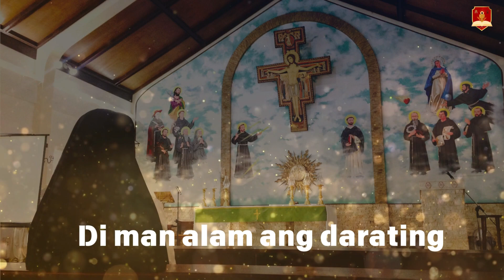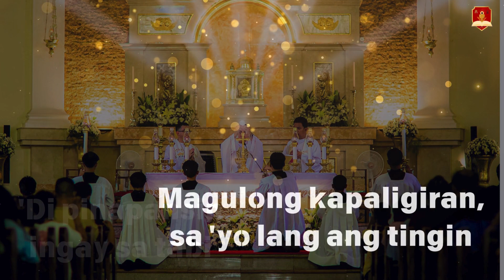Kay Lord lang ang TINGIN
Wag pansinin ang ingay sa tabi, parating tumingin sa Liwanang niyang hatid